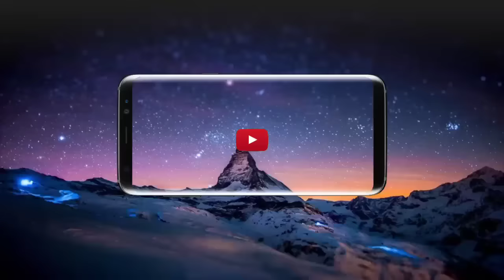NAGINI MUSIC FULL CHATAL BAND MIX BY DJ HARISH FROM GADWAL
Song Name: Nagini Music
Full Song Name: Nagini Music Full Chatal Band Mix
Source: Youtube And Google
Dj Mix by Harish from Gadwal
Edited by Dj Harish
Channel Name: DJ HARISH GADWAL
Mixing: DJ HARISH GADWAL
Teenmaar And Dj Beats: DJ NAVEEN PRKT
Used Teenmaar: Teenmaar Beat, Gajjal Beat.

Used: FL Studio
Video(Mp4) Type :- Mobile Visualizer

Pls Do Not Copy And Edit Or Reupload Our Songs And Videos.
▶️I'm YouTube's DJ Music Producer My Name Is DJ HARISH GADWAL.

All Song Mastering By DJ HARISH GADWAL

Channel Information:
This Is A Channel Where You Can Get All Dj Beats, Dj Songs, Teenmaar, Chatal Band, Congo Beats, Dappu Beats, Marfa Beats, Roadshow Beats, Mass Beats Etc. I am An Verified Artist On Youtube. Channel Started From 2Years Ago.

DJ HARISH GADWAL
GADWAL DJS
DJ BEATS
NEW DJ BEATS
NEW PRIVATE SONGS
NEW TEENMMAR BEATS
NEW CONGO BEATS
NEW TAPORI BEATS
NEW CHATAL BAND BEATS
NEW PAD BAND BEATS

Video Tags: Nagini music full chatal band mix Nagini music Nagini dance full chatal band mix Nagini dance Dj harish gadwal Dj harish Nagini Dj song

Amazon Music: